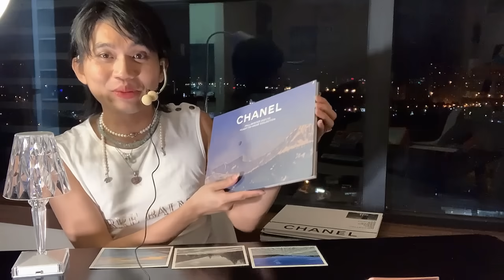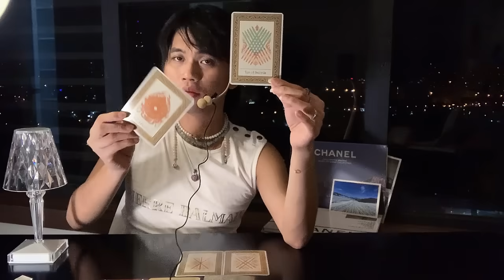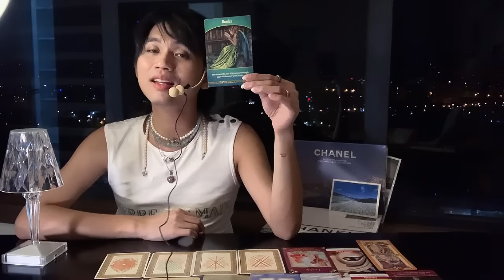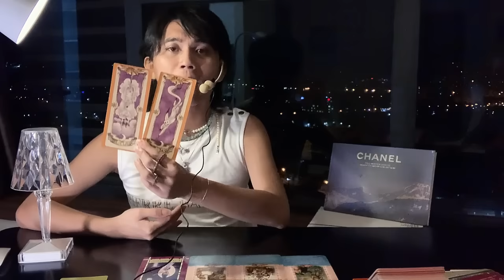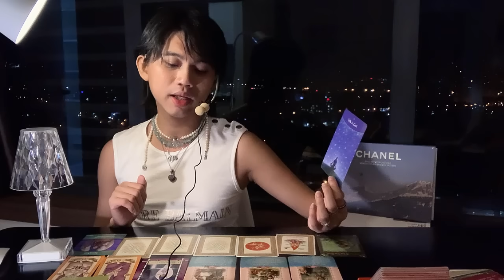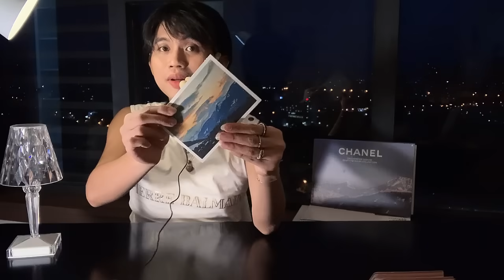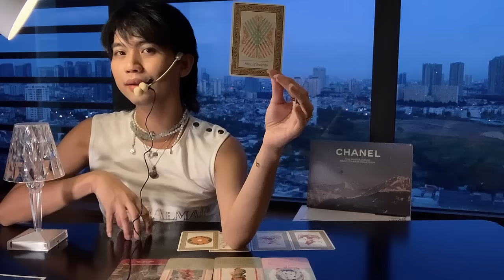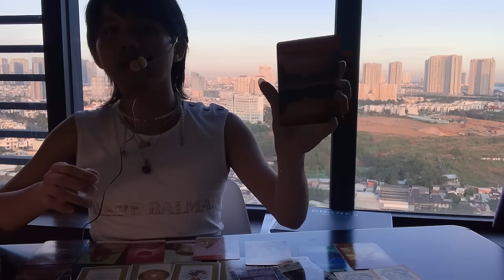Bạn đang trong "TẦM NGẮM" của Ai ⭕️💘👀 Kitoàn Tarot Channel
Mọi người yêu thương Kit cũng như để support cho kênh , hãy DONATE ở đây nhé mọi người ơiiiiiii

📍Timestamps:
Lời cảm ơn 00:00
 Tụ 1: 10:19
 Tụ 2: 42:42
 Tụ 3: 1:18:19

Sản xuất bởi:  KiToàn